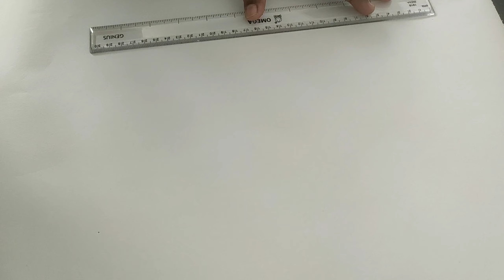Kolam Design On Fabric | Traditional Pooja Backdrop for Festivals |DIY Project Kolam Design Backdrop